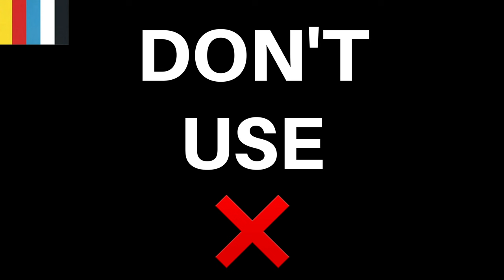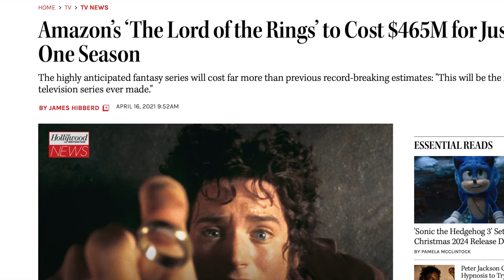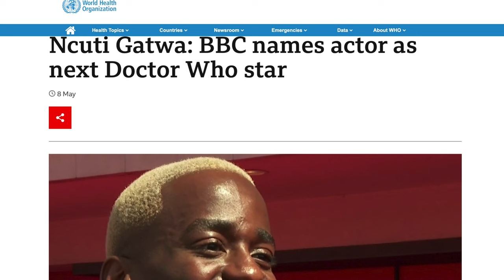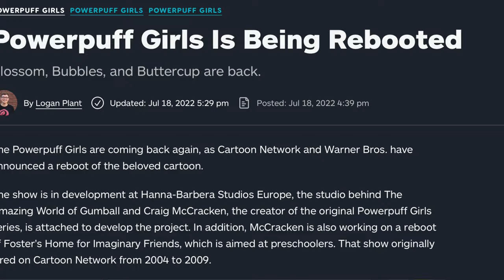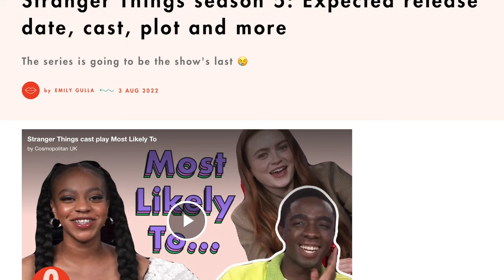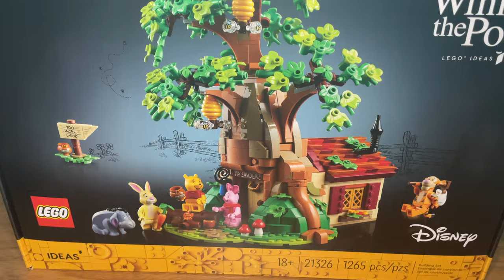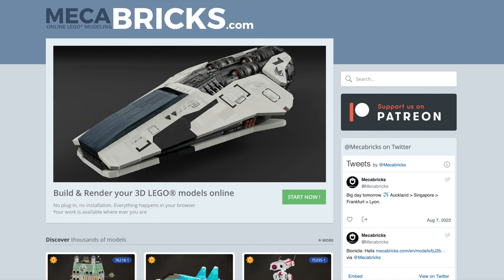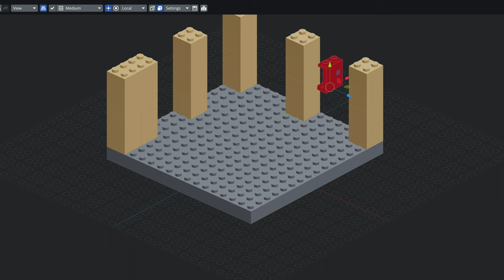Why These LEGO Themes Were Bizarrely Cancelled...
5+ Lego Themes That Ended Too Soon In this video I explore five live action Lego themes that I believe ended too soon for their own good.I AM DESIGNING NEW LEGO SETS 2022 FOR OLD THEMES Lego should bring back these themes! 5 More Lego Themes Dead Too Soon 5 Animated Lego Themes that retired or ceased production before they were ready. Lego Scooby Doo, Lego Simpsons, Lego Adventure Time, Lego Looney Tunes, Lego Avatar The Last Airbender Minifigures Lego Sets LEGO MOC Lego AFOL Shaggy Velma Aang Finn the Human Homer Simpson Bugs Bunny Space Jam Lego Top 10 Top 5 Maybe a bit dramatic, but I can't be the ONLY one who feels this way. The best part of being a LEGO 2024 the potential titles: The LEGO Themes You Won't Believe Were Axed, LEGO’s Most Unbelievable Cancelled Themes! Why Did LEGO Kill These Awesome Themes?

BRINGING BACK LEGO THEMES 2022
0:00 Lego Themes Dead Too Soon
0:00 LEGO  Simpsons SETS in 2022
0:42 LEGO LORD OF THE RINGS/ HOBBIT SETS (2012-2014)
1:27 Every Lego SCOOBY-DOO Set - Complete Collection!
1:52 Lego Ideas 21304 Doctor Who
2:27 LEGO Dimensions
4:16 LEGO Stranger Things 4 Vol. 2
5:20 LEGO Disney
6:48 MORE LEGO THEMES THAT DIED TOO SOON